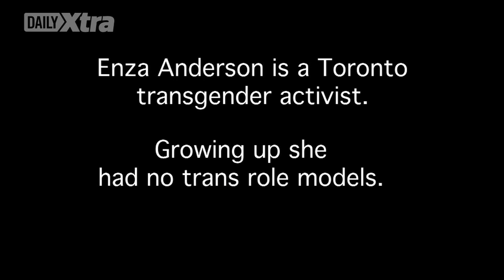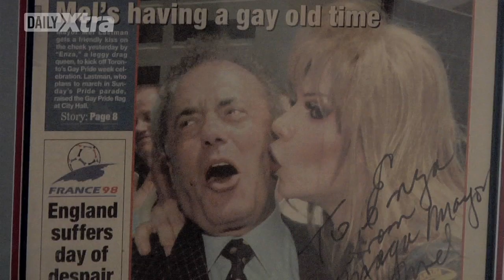Enza Anderson reflects on transitioning and Pride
Daily Xtra follows transgender activist Enza Anderson to the 2015 Toronto Trans March.